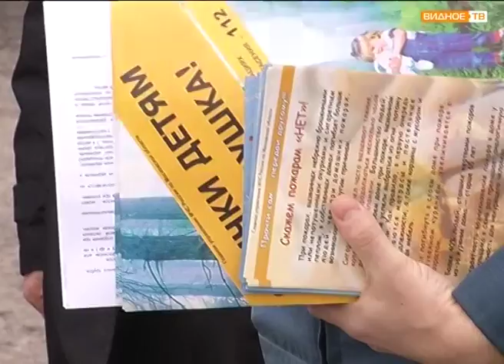Цена огня: пожароопасный период в Подмосковье